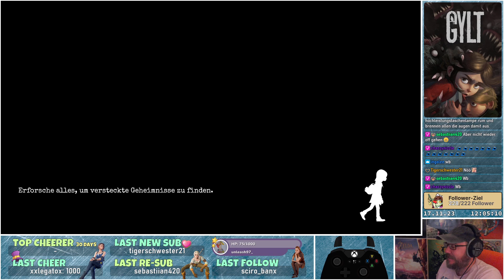Sieh nicht ins Licht 🎒 Gylt #2